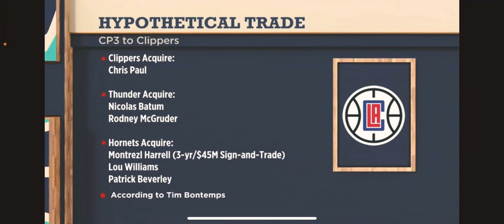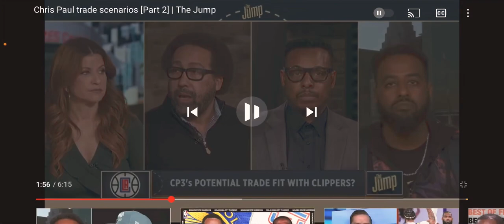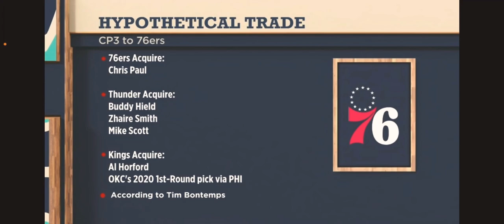Chris Paul HEADING To LA?! [PART 2]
Will Chris Paul be traded to the Los Angeles clippers or the Philadelphia 76ers?

Let’s evaluate